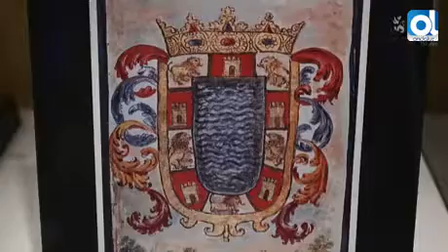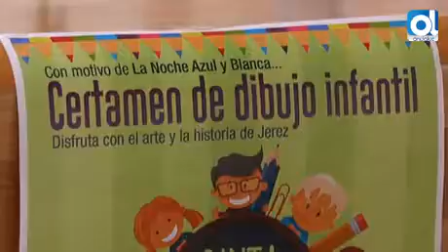Jerez: San Dionisio, cuatro días dedicados a la cultura y el ocio en familia